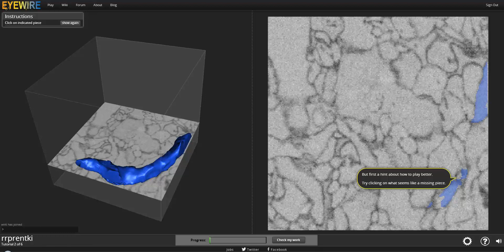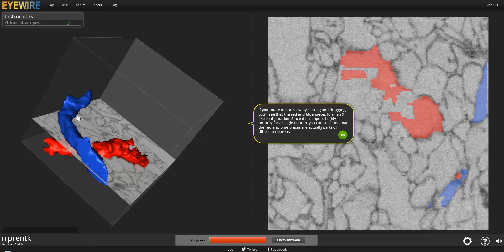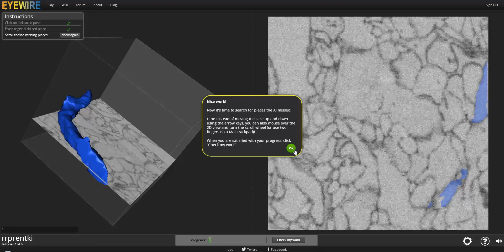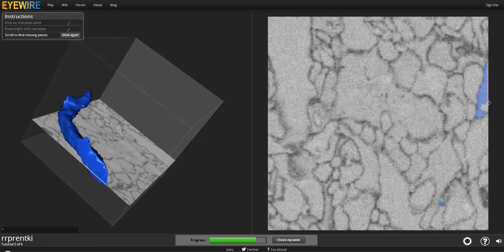Eyewire Tutorial Extra Practice 5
This is an extra tutorial video for EyeWire.  Learn from rprentki to what to do when you accidentally color outside the line.  Also learn how to rely on the 3D to tell if something is correct.